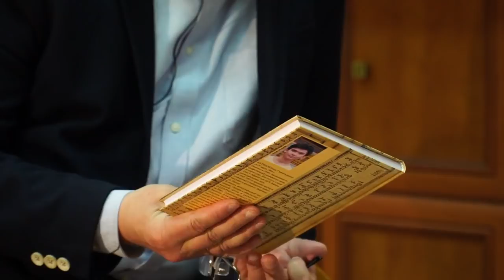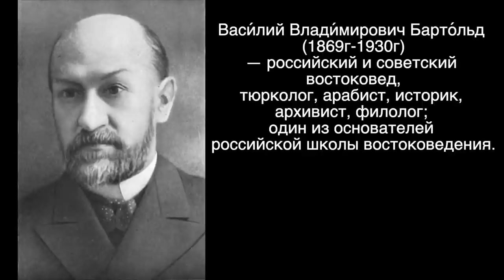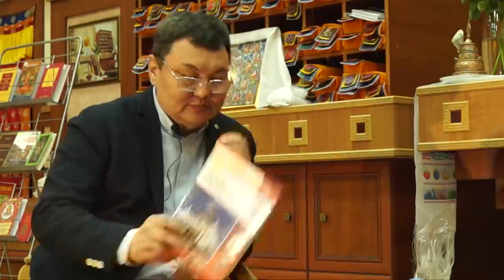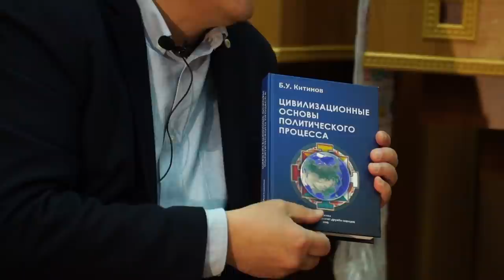"Сильнее власти" выпуск 4 в гостях Б. У. Китинов